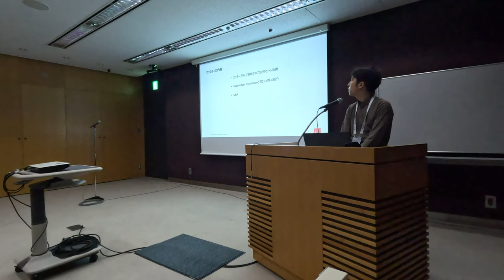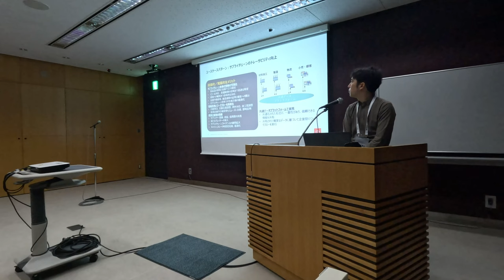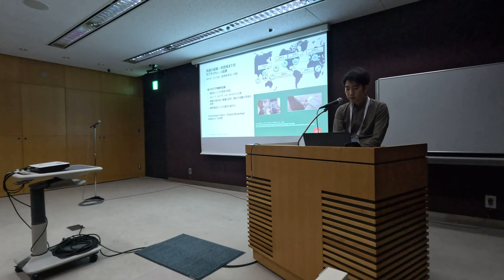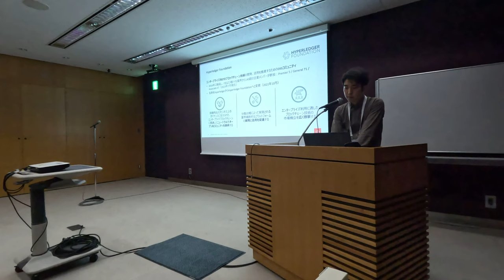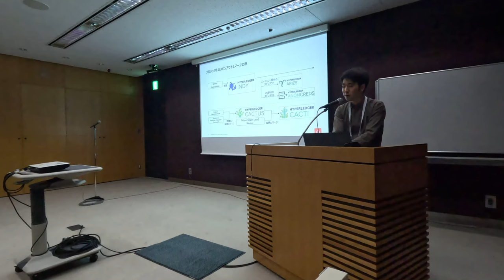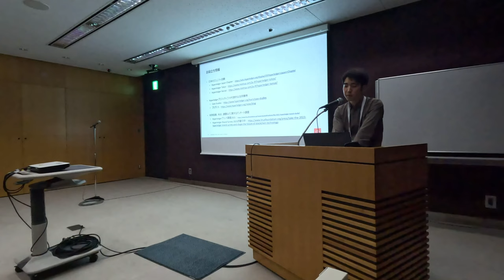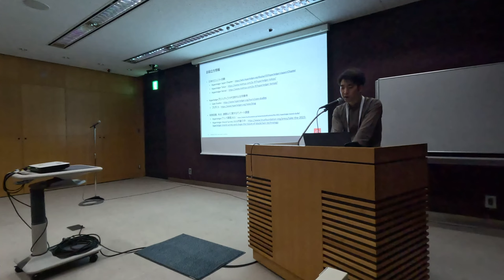WebX 2023 Workshop 1-1: Hyperledgerの基礎 (含む事例 & QA) - 日本オラクル株式会社 中村岳 氏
WebX 2023ワークショップ - Hyperledgerの基礎（含む事例 & QA)
日本オラクル株式会社：中村岳 氏